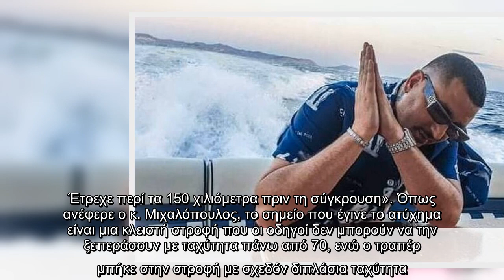Mad Clip: Έτσι έγινε το τροχαίο – «Έτρεχε περί τα 150χλμ. Και ζώνη να φορούσε δεν θα ζούσε»